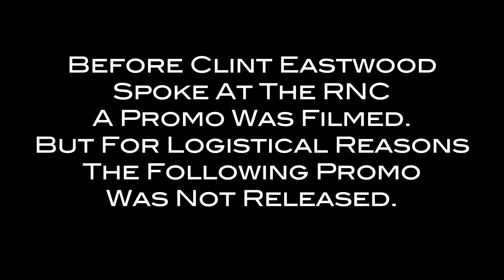Clint Eastwood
Before Clint Eastwood spoke at the RNC a promo was filmed. But for logistical reasons it did not air.  The following is the promo that did not air.

*Impression performed by Adam Hamway